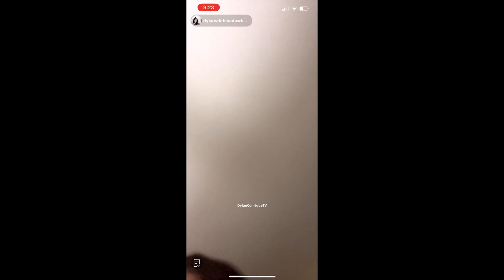dylan conrique live on tiktok - apr 21, 2023 - pet peeves about tiktok 👀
dylan conrique live on tiktok (her private tiktok acc @ dylansdefshadowbanned) april 21, 2023 - pet peeves about tiktok 👀

yes, i cleared the comments display this time because i can do that on tiktok (but idk how to do on instagram) and i think i like it like this so ya :) no comments so if you commented on dylan’s live saying hi to this youtube video, sorry :/